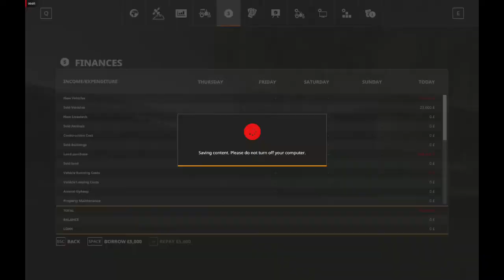Farming Simulator: Sussex Farm Play-through: Ep1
Farming Simulator: Sussex Farms Play-through: Ep1

Welcome to Sussex Farm.
Today in Episode 1 I undertake my first contract and take soil samples on the farm.

I Start this play-through on the starter farm with Fields 5 and 6, 3 Claas Tractors, 1 Claas Harvester and 7.7m Header, RYC plow, seeder/cultivator, IT runner trailer with 1 flatbed and 1 container.

£0 starting capital and a £100m dream.

Mod list:
Precision Farming DLC
Claas DLC
Kverneland &amp; Vicon Equipment Pack
Seasons
Addon Straw Harvest
StrawMe
John Deere RTK Stations pack
IT runner
Bailey TB Pack
Added Realism For Vehicles
Added Realism For Vehicles Dynamic Dirt
Real Mud
Dirty Tire Tracks
A Tidier Shop
Courseplay
Guidance Steering
Real Fill Manure Heaps
Global Company, Field Calculator, Field Leasing, Addon Icons
Store Opening Times
Buy Used Equipment
RYC ONE 6M
CSZ Equipment Pack
Rolland Pack
Personalize Farm Sign Pack
Collect Straw At Missions
Manual Attach
Tip Side HUD
Realistic Cab View
Camera Suspension
Real Clock Mod
Price Fixing
Pallet Price Balancer
Extended Finances